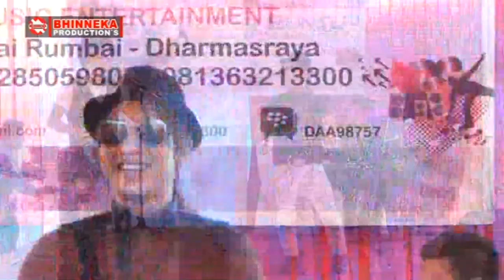MAK LEPOH AJO LATUIH SUPER KOCAK MINANG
Super kocak minang video terbaik dan paling seru lagu lagu kocak minang yg di bawakan oleh Mak Lepoh dan Ajo Latuih,
Di live event pernikahan Ozi dan Anindy sungai rumbai Kab Dharmasraya Sumatera barat.
Salam kompak tuk semuanya.
Smoga terhibur